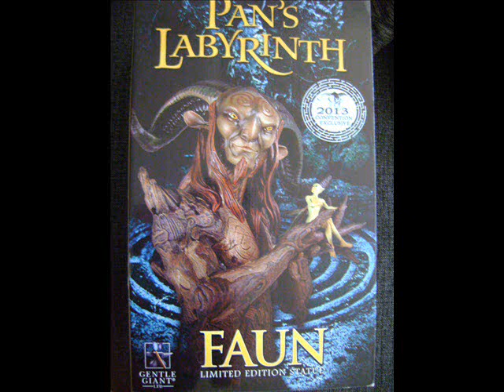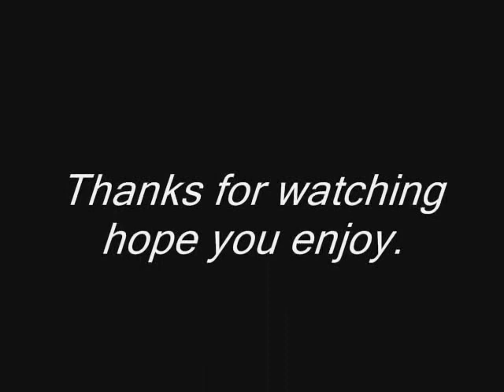Faun statue.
Faun statue from pan´s labyrinth, made by gentle giant, 2013 convention exclusive.